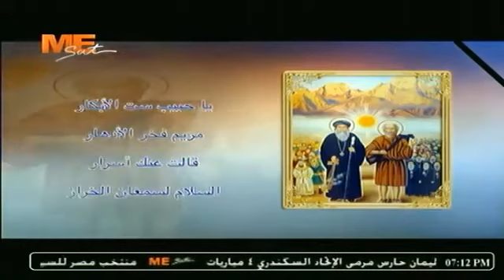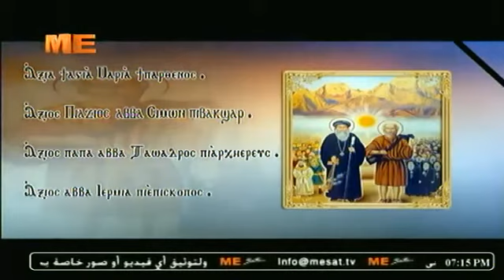تمجيد القديس سمعان الخراز لـ الشماس بولس ملاك